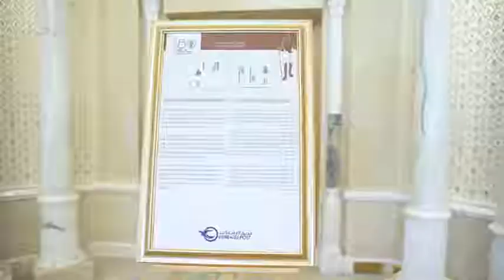Modi's monarchy welcomed in UAE, you will also be shocked to see